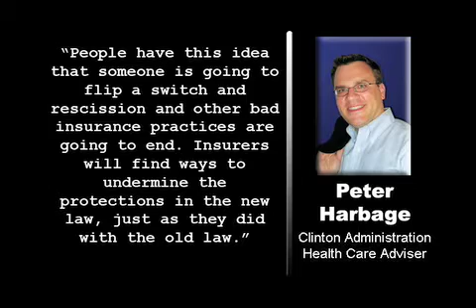WellPoint Abandons Breast Cancer Patients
Insurance giant WellPoint routinely drops policyholders who develop breast cancer. The company, which has 33.7 million policyholders -- more than any other health insurance company in the United States, uses a computer algorithm that automatically targets every policyholder recently diagnosed with breast cancer.  Government regulators and investigators say the software triggers an immediate fraud investigation, as the company searches for some pretext to drop their policies.